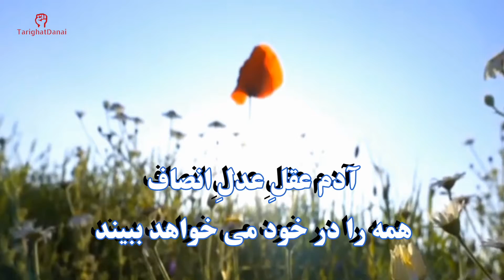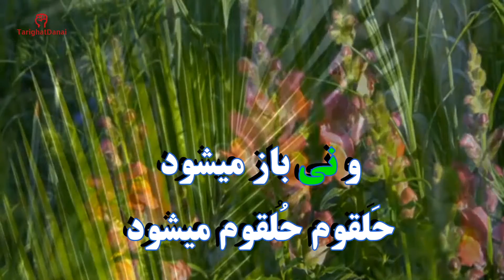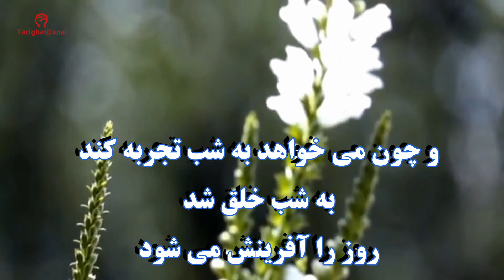ابراهیم میرزایی:نی امت وجود است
@Mohsen TORKAMAN